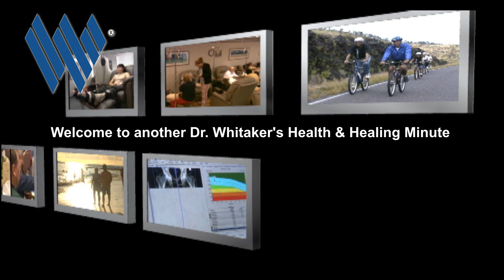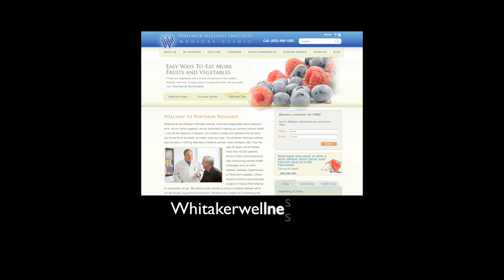Dr. Whitaker explains, "What is Diabetes?"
Dr. Whitaker explains the basics of diabetes and how you can reverse it. Dr. Julian Whitaker is America's alternative medicine doctor, author of 13 best-selling health books and founder of the Whitaker Wellness Institute in Newport Beach, California, where thousands have been successfully treated since 1979.